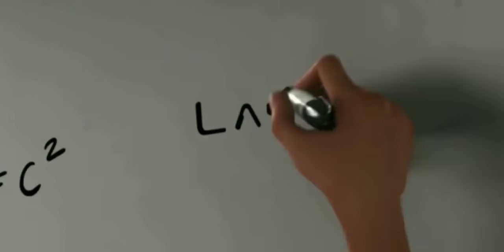3Below- Tales of Arcadia [Netflix animated series Official Trailer] Diego Luna Nick Offerman